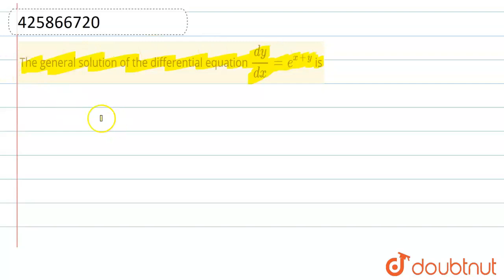The general solution of the differential equation `(dy)/(dx)=e^(x+y) is | Class 12 Maths | Doubtnut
The general solution of the differential equation `(dy)/(dx)=e^(x+y)` is

Online Class में Admission लेने के लिए यहाँ click करें :
👉 Class 12 | CBSE Boards | English Medium :

👉 Have Any Query? Ask Us.